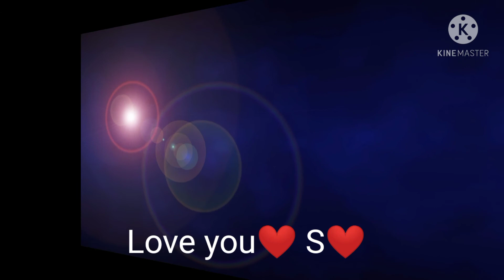what's app love status ❤💘❤(romantic song🎵)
Do pal ruka khawbo ka karvan- veer zarra